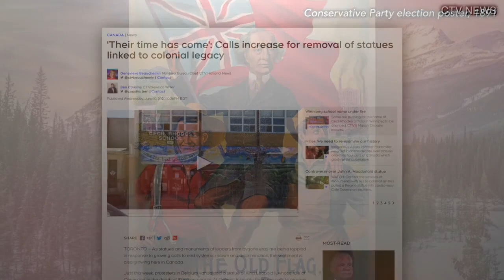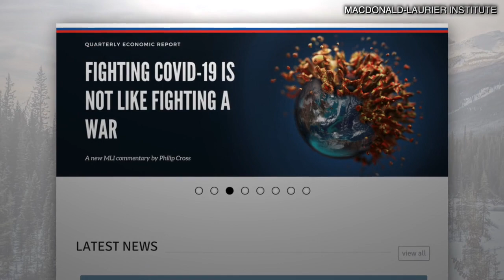Ep. 9 | Brian Lee Crowley | What makes Canada great and why we should celebrate Sir John A Macdonald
Canada is an extraordinary country, with a proud history and a promising future.

Understanding where we came from and the importance of Canadian achievements is the best antidote to the fervent anti-Canadian mob. Canadians must reject and combat modern efforts to erase our history and paint one-dimensional caricatures demonizing historical figures and past events.

Our guest on today’s special Dominion Day episode of the True North Speaker Series is Dr. Brian Lee Crowley. Brian is the managing director of the Macdonald Laurier Institute and Canada’s foremost public intellectual and scholar on Canadian history and public policy.

True North’s Candice Malcolm and Dr. Brian Lee Crowley discuss what makes Canada so unique, the many great accomplishments of Sir John A Macdonald, reasons to celebrate our history and early leaders and the building of a Canadian ideal.